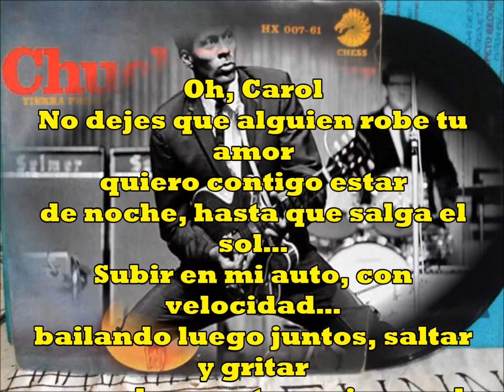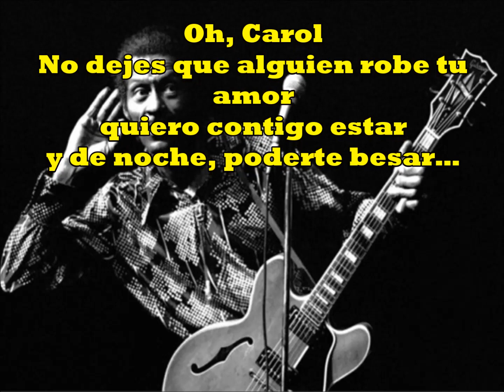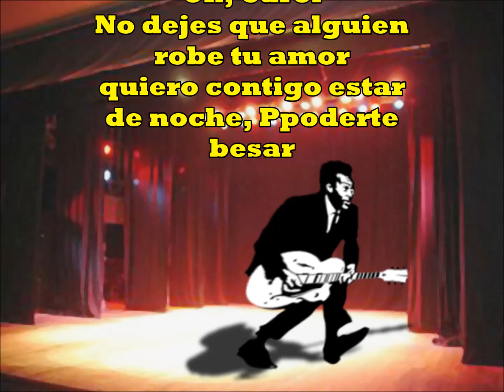Carol - Chuck Berry - Adaptada al español por: J.M.Baule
Esta canción, a mi particularmente me vino de la mano de The Rolling Stones en los 60. Más tarde pude comprobar que, infinitos Blues Y rock n' Roll de Beatles, Stones, Pretty Things y demás, estaban fraguados en tierras americanas, por músicos negros. Es un verdadero placer para mi, el adaptar esta gran colección de canciones al español. Me encanta jugar con las letras y sus rimas, buscar sinónimos, y adaptar de nuevo la métrica. Es casi orgásmico. si no, no lo haría. Espero haber acertado en el concepto de este "Carol"